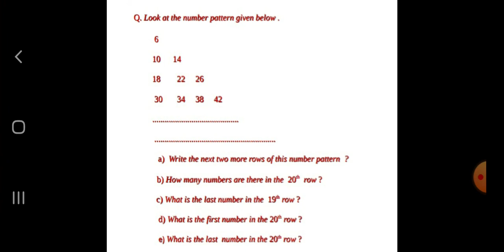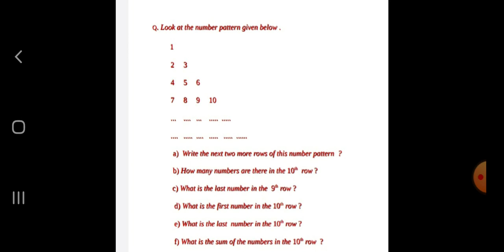SSLC Maths sure Q.2